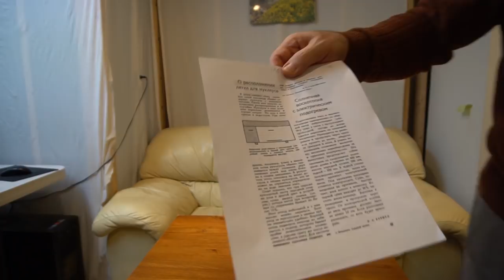№44 Солнечная Воскотопка с Электроподогревом. Пчеловодство. Пасека.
Солнечная  Воскотопка  с  Электроподогревом. Пчеловодство. Пасека.